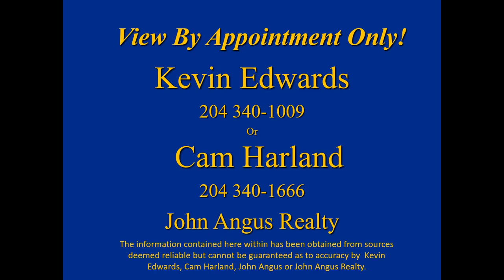New 32 Merganser